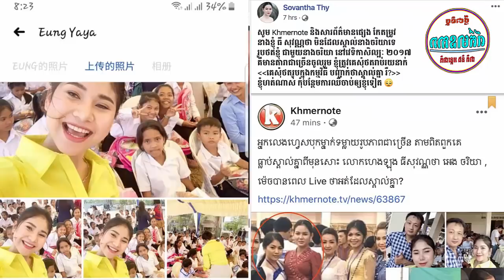ពួកគេសម្តែង! ធីសុវណ្ណថា ហេងឡុងនិង អេងចរិយា ធ្លាប់ស្គាល់គ្នាពីមុន..,កញ្ញាCL ចេញពីផលិតកម្មបន្ទាប់ពី...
I.ពួកគេសម្តែង! ធីសុវណ្ណថា ហេងឡុងនិង អេងចរិយា ធ្លាប់ស្គាល់គ្នាពីមុន..,
II.កញ្ញាCL ចេញពីផលិតកម្មបន្ទាប់ពី...
-វីដេអូពេញនិយមទាំង១០របស់StarNews link នៅខាងក្រោម:
សូមបងប្អូនចុចsubscribe និងចុចសញ្ញារូបកណ្តឹងដើម្បីទទួលបានព័ត៍មានថ្មីៗជារៀងរាល់ថ្ងៃ